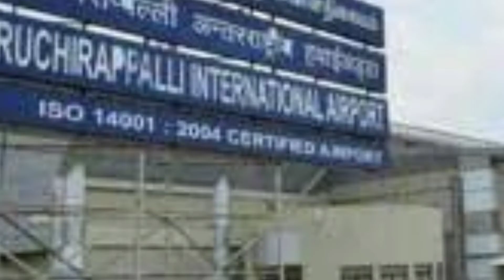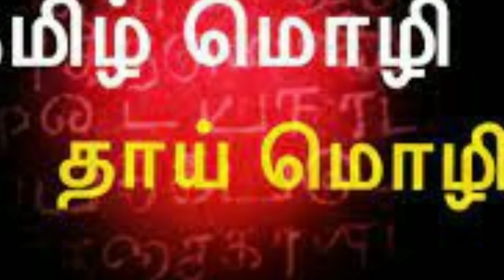தமிழ்நாட்டின் சிறப்புகள்|Tamilnadu SirapugalUnknown Facts@AzaguOviyamsTamilVoice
# சர்வதேச விமான நிலையங்கள்
இயற்கை மின்சாரம்

International Airports

1.Chennai International Airport
2.Madurai International Airport
3.Coimbatore International Airport
4.Trichirapalli International Airport